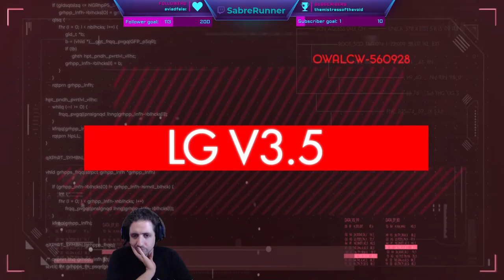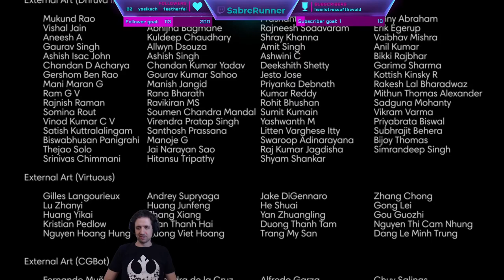Running the Gauntlet˸ Prey (2017), Part 9 - Finale